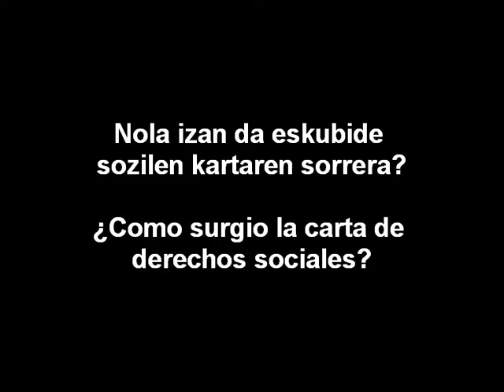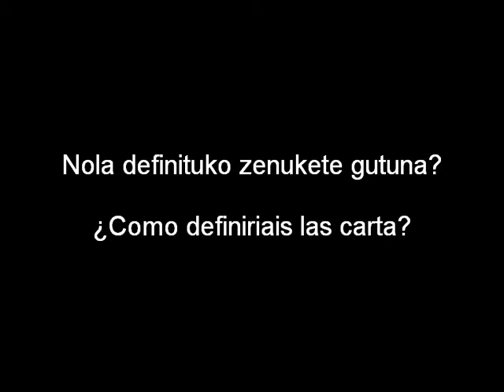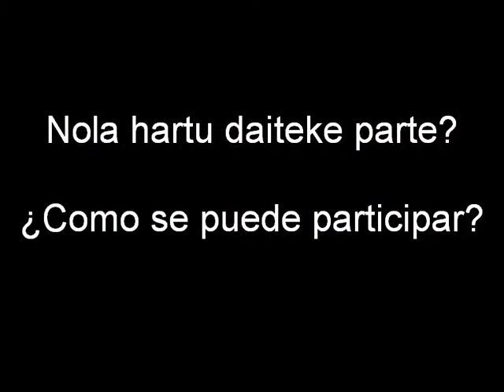Euskal Herriko eskubide sozialen kartaren inguruko elkarrizketa